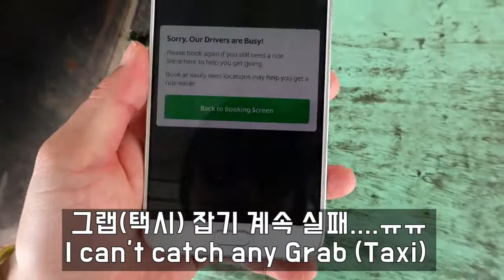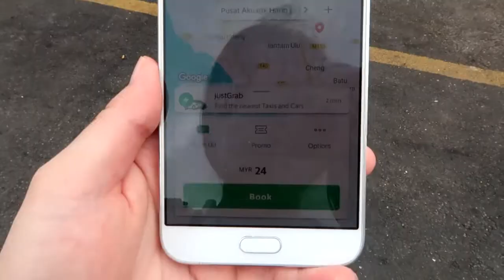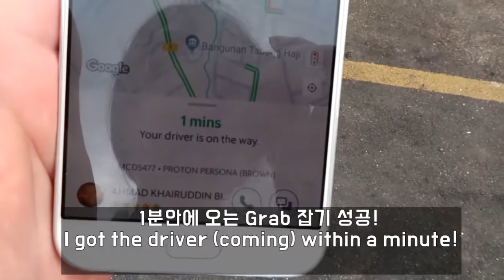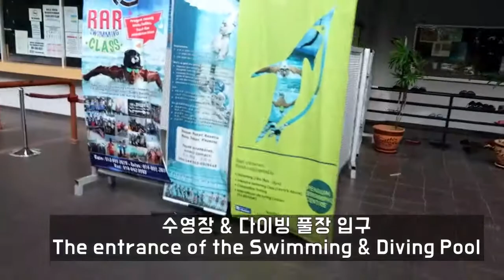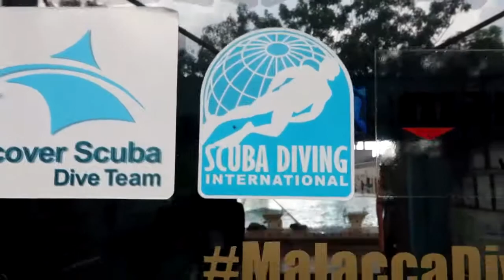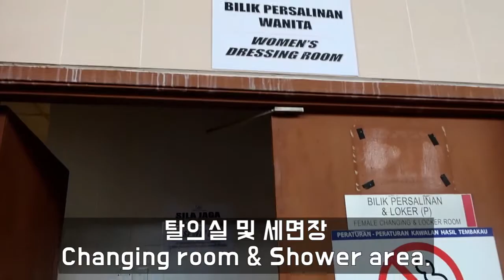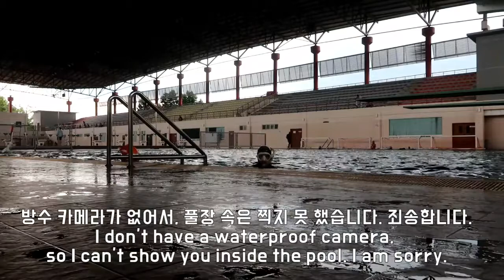[EN,KR Sub] 6링깃짜리 말레이시아 멜라카 다이빙풀, 6 RM Diving Pool in Melaka, Malaysia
안녕하세요.
말레이시아 멜라카 소재
다이빙풀에 다녀온 이야기 공유 합니다!

다이빙풀로 바로 점프하시려면 05:20

I wanted to share my visit experience
to Hang Jebat Aquatic Center in Melaka, Malaysia.
You can jump to watch the diving pool directly 05:20

Please enjoy the video and have a safe & pleasant diving. :)

*BGM Info
 Totally, Feel my sax, Intersection - Dj Quads